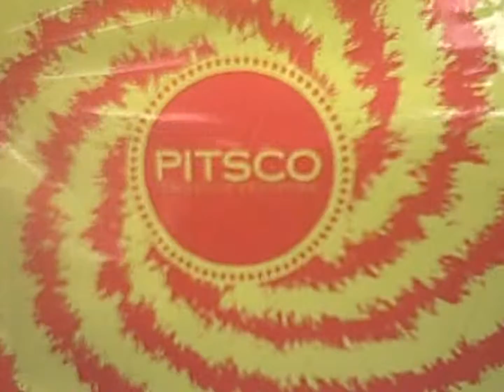17 Cutting the Center of the Parachute